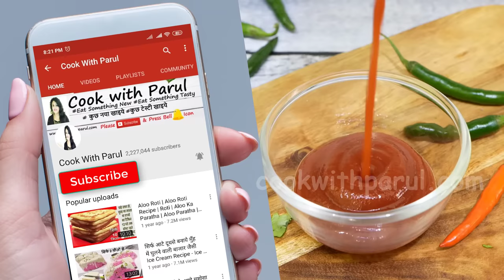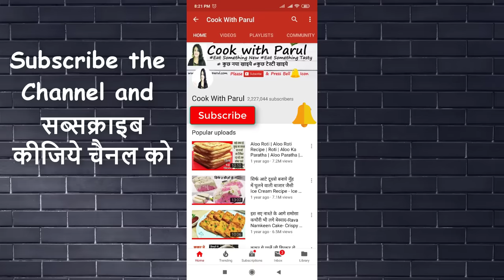सच में सिर्फ 5Minगैस पर सबसे आसान क्रिस्पी स्पाइसीआलू सैंडविच चटनी भी Spicy Veg Aloo Sandwich Recipe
Spicy Veg Aloo Sandwich Recipe Veg Aloo Sandwich Recipe .tawa aloo stuffed sandwich, aalu stuffed sandwich recipe, aloo ki stuffed sandwich recipe, potato stuffed sandwich recipe, aloo ki recipe.

Cook with Parul Recipe , Recipe by Cook with parul , Sweet recipe by cook with parul

For Sandwich
*Oil तेल - 2 tsp
*Mustard Seed  राय - 1/2 tsp
*Cumin Seed/Jeera जीरा - 1/2 tsp
*Chopped Onion प्याज - 1
*Chopped Green chilli हरी मिर्च  - 2 to 3
*Chopped Carrot गाजर - 2 to 3 tbsp
*Chopped Capsicum शिमला मिर्च  - 2 to 3 tbsp.
*Turmeric Powder हल्दी पाउडर - 1/4 tsp
*Crushed & Boiled Potato आलू - 3
*Red Chili Powder  लाल मिर्च पाउडर - 1/2 tsp
*Red Chili Flakes लाल मिर्च फलैक्स - 1 tsp
*Chaat Masala चाट मसाला - 1/2 tsp
*Garam Masala गरम मसाला - 1/2 tsp
*Sandwich Bread ब्रेड

*Coriander हरा धनिया
*Green chilli हरी मिर्च - 3 to 4
*Ginger अदरक - 1.5 inch
*Garlic लहसुन (Lahsun) - 5
*Futana Dana फुटाना दाना - 1.5 tbsp
*Lemon Juice नींबू का रस - 2 tbsp

For red chutney
*Tomato Ketchup टोमेटो केचप
*Red chilli sauce रेड चिल्ली सॉस